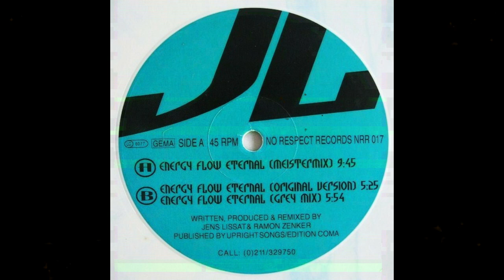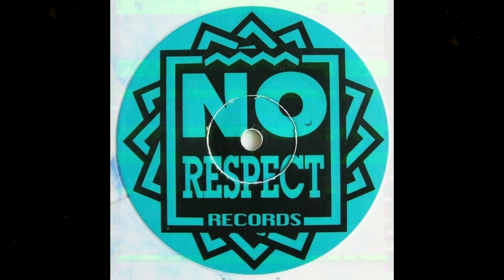JL - Energy Flow Eternal "Grey Mix" (Trance 1993)